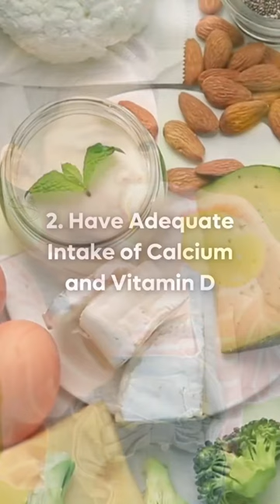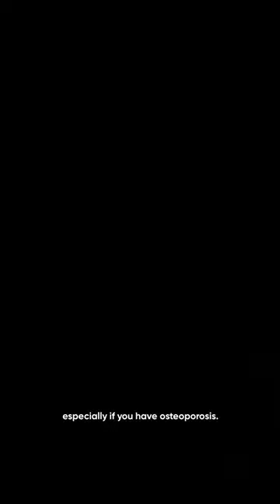Habits for Bone Health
Osteoporosis does not have to be a natural part of aging. These three critical habits can help your bones stay strong for a lifetime:

1. Start preventive measures early.
2. Have adequate intake of calcium and vitamin D.
3. Exercise daily.